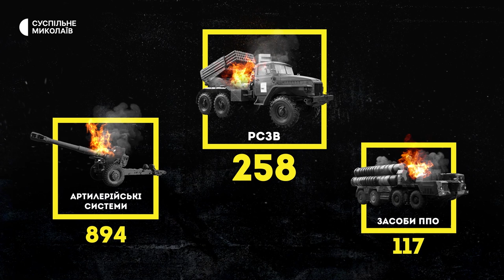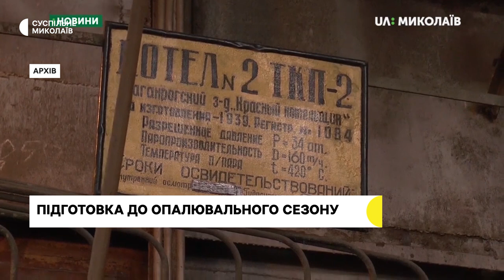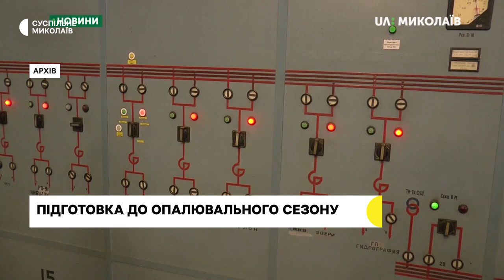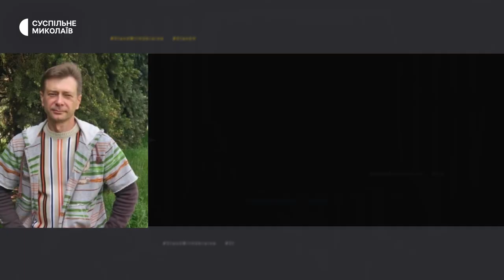Наслідки обстрілів, опалення, гуманітарна допомога | 28.07.2022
Наслідки обстрілів в Миколаєві. Пошкоджено заклади освіти та житлові будинки.
"П'ятнадцять днів пекла" на Миколаївщині. Як жили люди в окупації.
У Миколаєві триває підготовка до опалювального сезону.